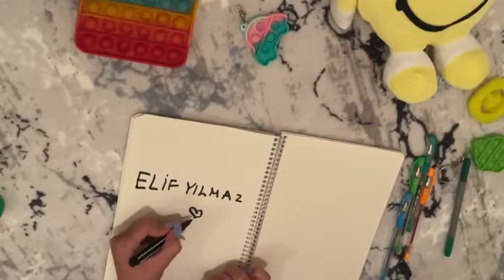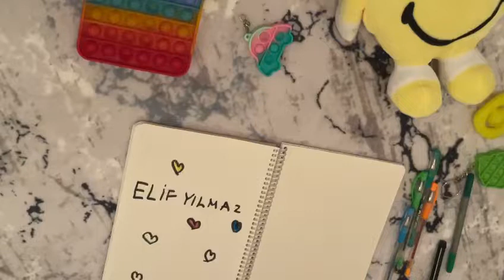ASMR!!!(Rahatlatıcı Kalem ve defter sesleri)keşfet